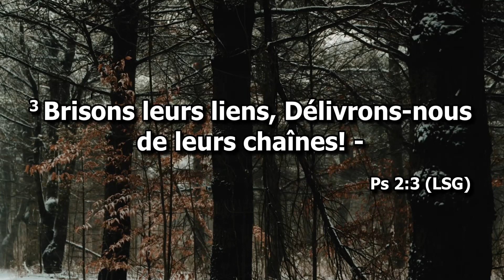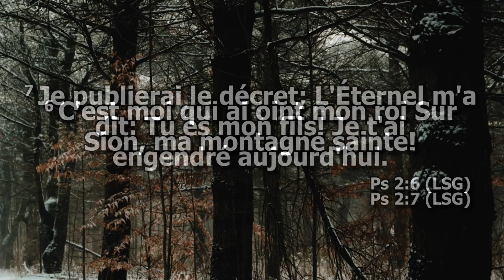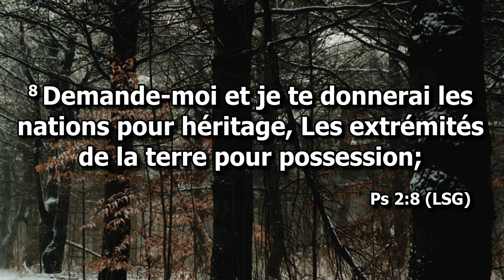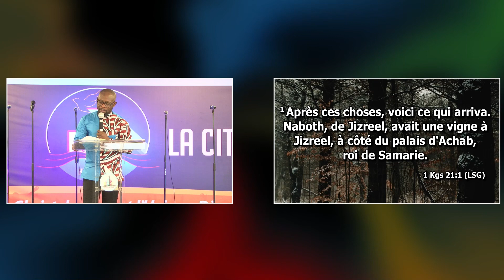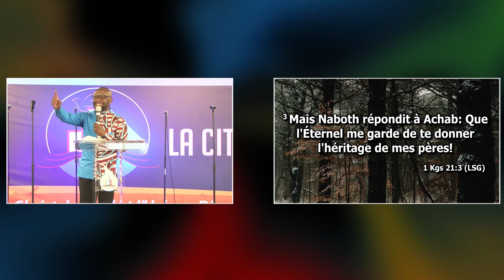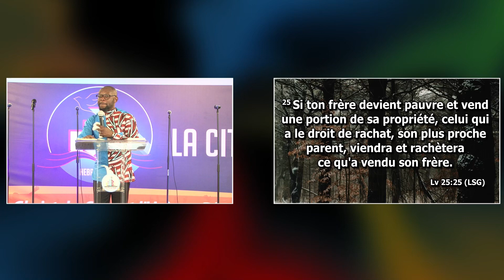À la montagne de Sion 2 | Pasteur Matthieu-Lévi Ndomba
- POUR L’INTÉGRATION A LA COMMUNAUTÉ VIRTUELLE DE LA CITE DU DIEU VIVANT

- POUR TOUS VOS SOUTIENS FINANCIERS (Dons, offrandes, dîmes, libéralités, semences diverses) Envoyez les au numéro de compte bancaire suivant :
 ( IBAN )  : BE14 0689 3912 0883, BIC/SWIFT :  GKCCBEBB.

- POUR TOUTES AUTRES DEMANDES (Demande de RDV, sujets de prières, etc.) Envoyez votre demande au numéro WhatsApp suivant : .